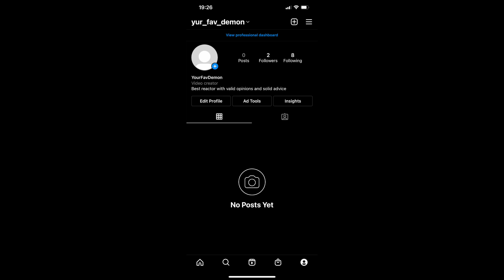thanks for the support and free tee shirt info HD 1080p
Just a thank you to everyone who has watched subscribed liked and commented on my videos and have chose to give me a chance and watch my journey. also my instagram so you who have followed can message me for your tee-shirt at the time of writing this we are on 41 subs and again thank you I am so greatful for all the love and support from you lot near thought I would get the support I'm getting and it means the world to me so stay tuned and grow with me thanks